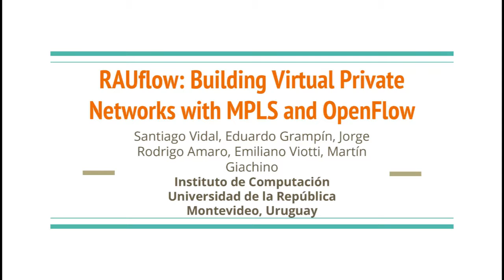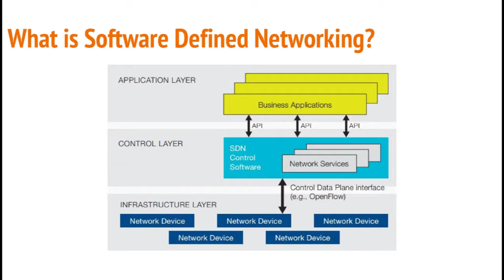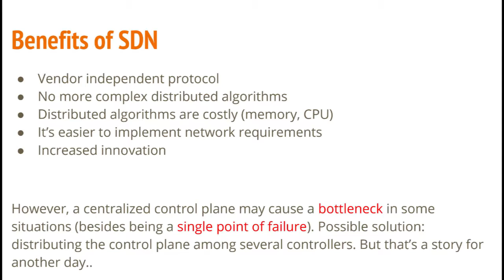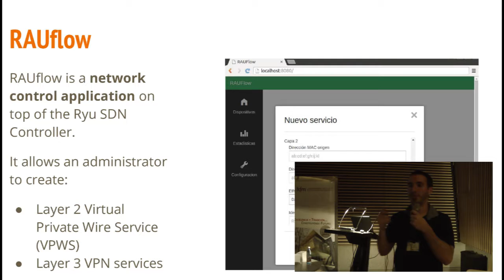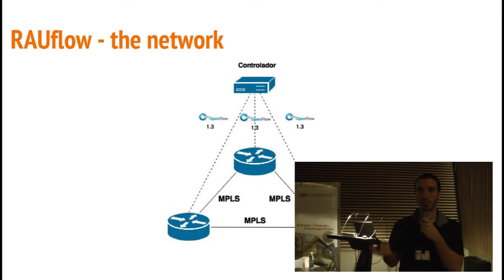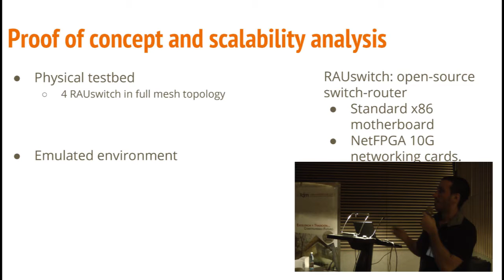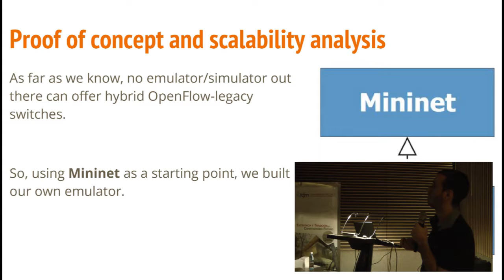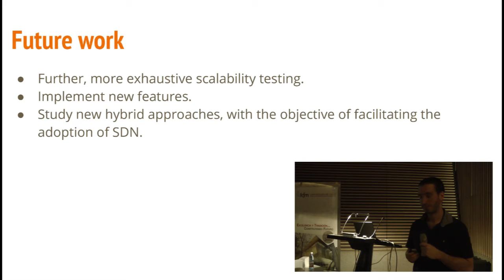SSN 2016 - Santiago Vidal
Charla de Santiago Vidal en la SSN 2016. "Rauflow: Building Virtual Private Networds with MPLS and OpenFlow"